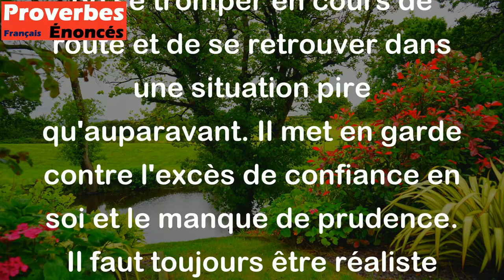En voulant sauter jusqu'à la lune, vous pourriez tomber dans la boue. - Proverbe Américain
Ce proverbe signifie que lorsque l'on essaie d'accomplir une tâche qui semble impossible ou trop ambitieuse, il y a un risque de se tromper en cours de route et de se retrouver dans une situation pire qu'auparavant. Il met en garde contre l'excès de confiance en soi et le manque de prudence. Il faut toujours être réaliste et prendre des mesures raisonnables pour éviter les conséquences désagréables.